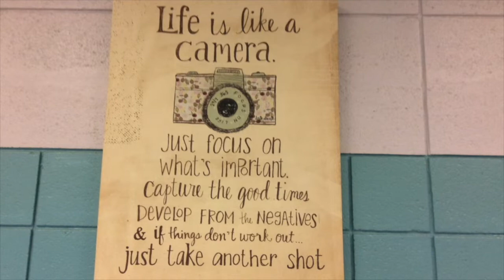Bulldog News – February 28, 2020